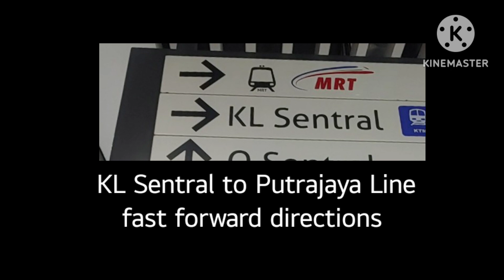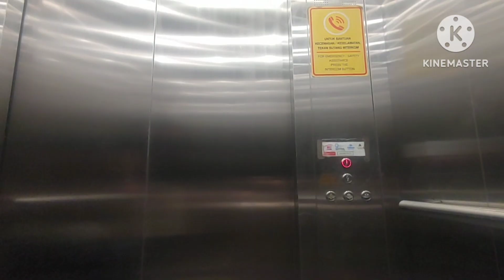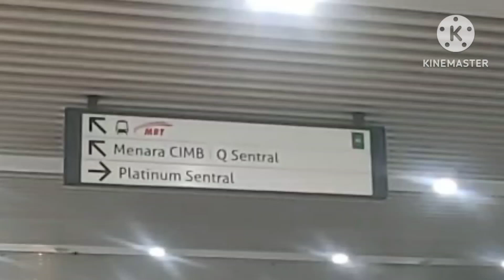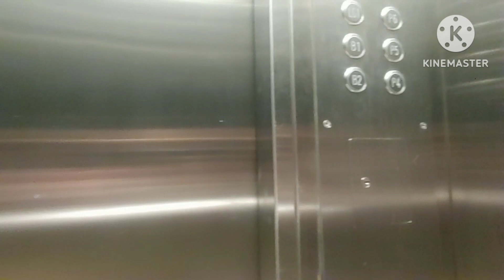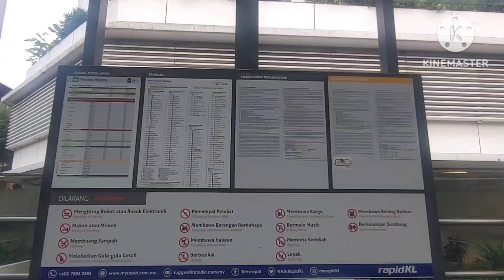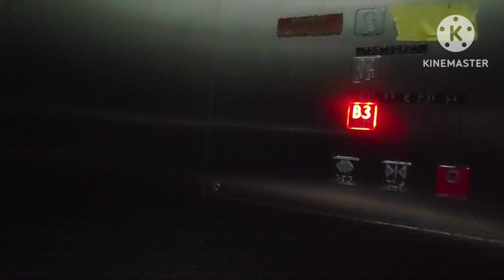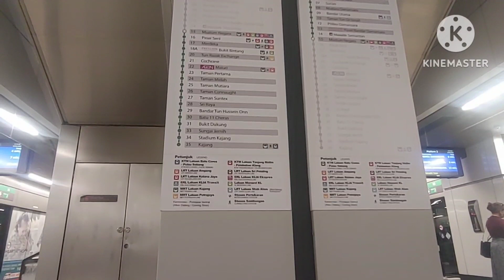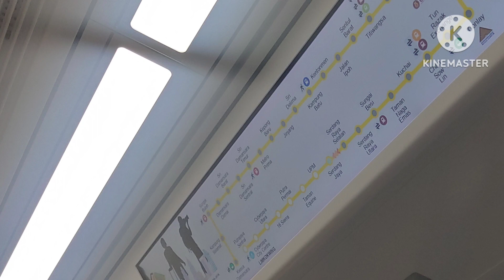Darren Mus Tuto | MRT Putrajaya Line | KL Sentral | Muzium Negara | TRX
How to walk from KL Sentral to MRT Putrajaya Line

00:00 Intro
00:09 KL Central
00:20 LRT Gate
00:40 KTM Gate
00:55 McD
01:09 Ticketing
01:15 Behind McD
01:43 Hotlink
01:58 Starbucks, Secret Recipe
02:08 Street Musician
02:15 Lift
02:24 Lights Art
02:41 1st Floor
03:08 Escalator
03:31 Stalls
03:42 To Q Sentral
03:59 White Circle
04:15 Bridge
04:45 Q Sentral
05:03 Zigzag Bridge
05:19 Costa coffee
05:52 Lift to G
06:33 Eagle sculpture
06:37 Indoor fountain
06:51 Lift to LG2
07:01 Opp Museum
07:14 Ramp
07:23 Muzium Negara
07:39 Lift to station
08:34 B2
08:53 MRT Barrier
08:58 RM1.40
09:34 Lift to platform
10:00 Platform
10:04 MRT Arrived
10:30 inside MRT
11:19 Tunnel
11:36 TRX
11:45 TRX MRT Arrived
11:53 PYL Tunnel
12:02 Chan Sow Lin
12:18 City View
12:25 Side by side
12:43 Putrajaya Sentral
12:49 Free Ride 31Mar